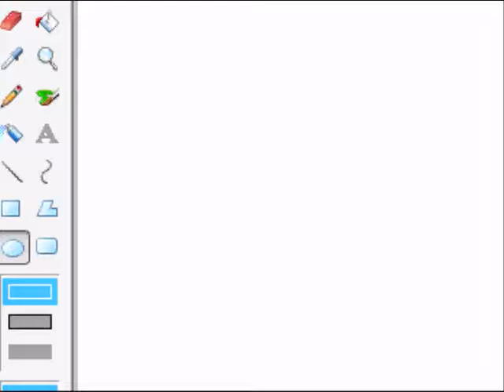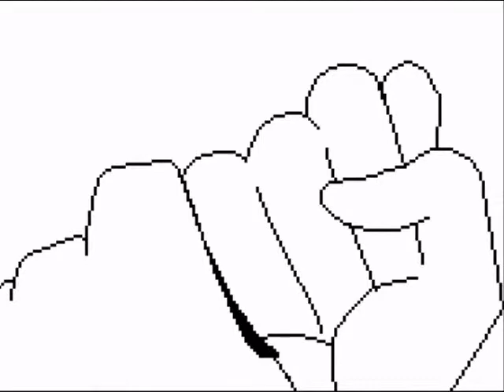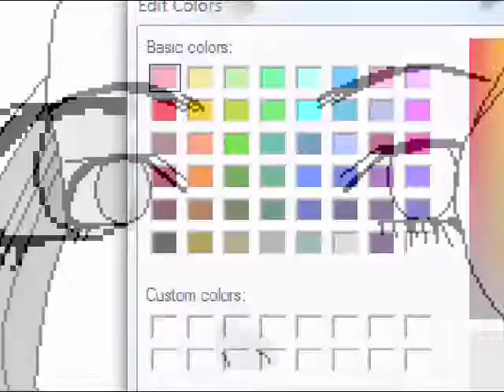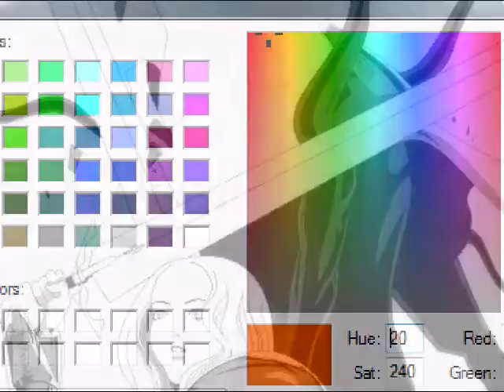Teresa MS Speed Paint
I'm a bit rusty working with MS Paint...It's been a while...
I use a mouse btw... =D